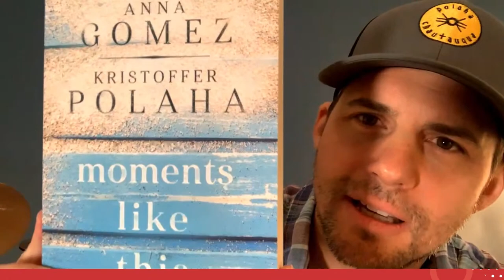Kristoffer Polaha (Wonder Women 1984) Chats Upcoming Book & Mystery 101 (FULL EXCLUSIVE INTERVIEW)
Kristoffer Polaha (Wonder Women 1984) joins the boys to chat about his upcoming book,  Mystery 101, and more!